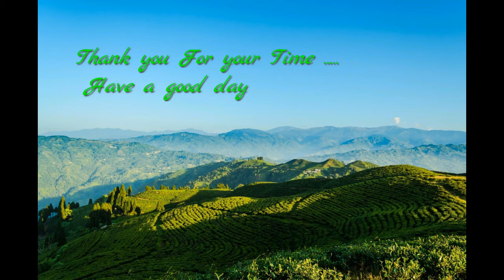New Song By Anju pant, Komal manako khushi, Music BB Anuragee, Lyricist Mukesh Rai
एल्बम "मनोकांक्षा"
गीतको बोल:- कोमल मनको
गीतकार:- मुकेश राई
स्वर:- अन्जु पन्त
संगीत:- बि बि अनुरागी
संगीत संयोजन:- हेमन्त शिशिर

एल्बम सार्वजनिक भएको मिती अप्रिल २०१३